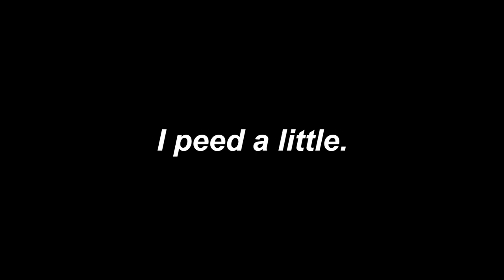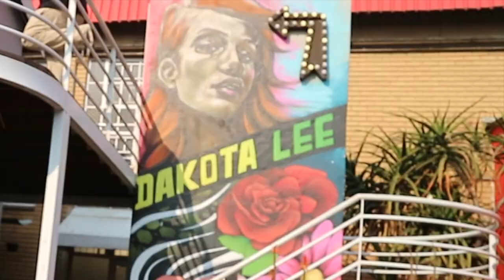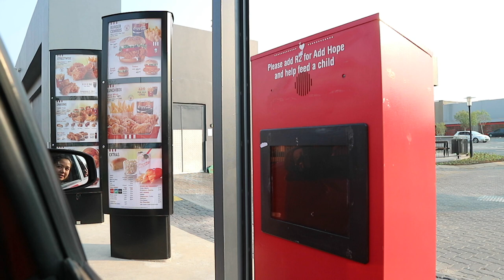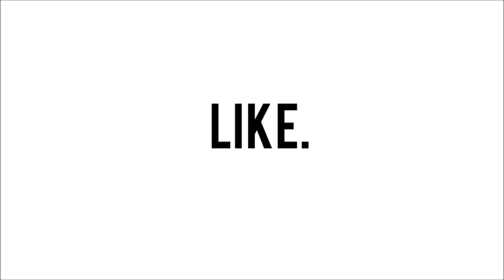I peed a little. Dakota Lee. KFC.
22 SEPTEMBER 2018
Went to Dakota Lee, a tattoo shop, we were a little disappointed but still managed to enjoy the rest of our day.